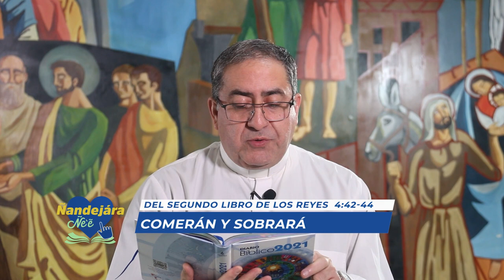Liturgia de la Palabra - (25-07-2021)